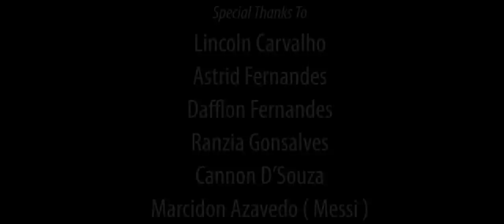Tunch zai Sangatak | Sanifa Rodrigues |konkani love song | (Official video)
TUNCH ZAI SANGATAK

Mogan tujea  podlem
Zale tujea mogache
Jivitan tu yevun hea
Bodole jivit mhojem

Sodchina tuka moga
Visvaxi ravteli tuka
Mog tuzo visorchina
Tuch mhozo sonvsar
Anik konn na
Tunch zai sangatak

Sopna sopneta tuji
Kenna ek zatli ami
Zaunk axela sangatin tuji
Sasna ami ek zauchi

TUM JIVITACHO SURIA
DUSRO KONNUCH NA
HATAK DORUN MOGAN
CHOLYA SANGTAN

Sodchina tuka moga
Visvaxi ravteli tuka
Mog tuzo visorchina
Tuch mhozo sonvsar
Anik konn na
Tunch zai sangatak